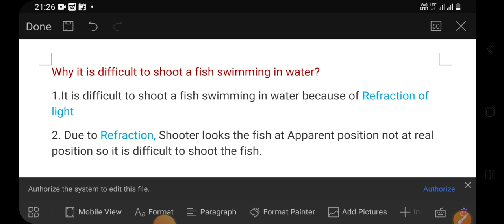Why it is difficult to shoot a fish//VERY IMPORTANT QUESTIONS IN PS//TARGET 50/50 IN PS video 2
VERY IMPORTANT QUESTIONS IN PS//TARGET 50/50 IN PS ANDHRAPRADESH TENTH PUBLIC//most easier answers//most expected physical science questions// why it is difficult to shoot a fish swimming in water